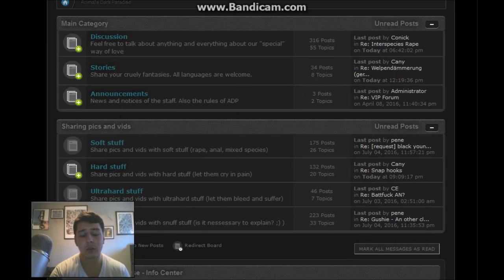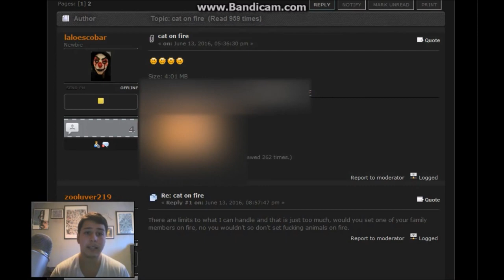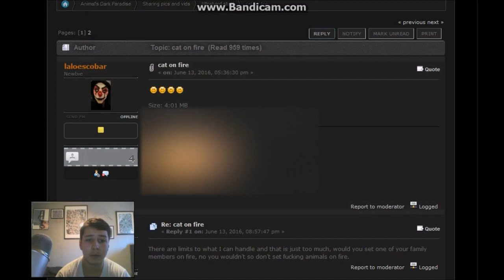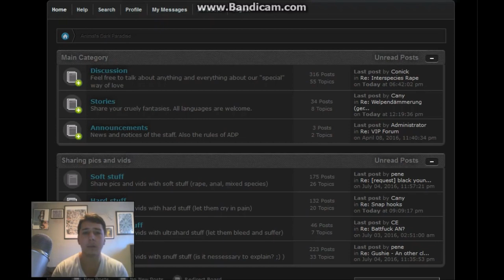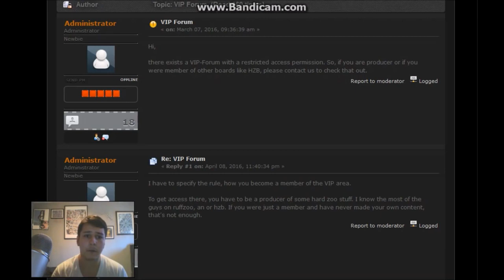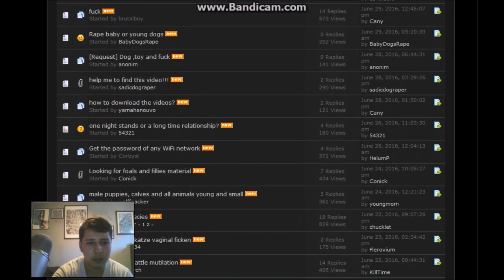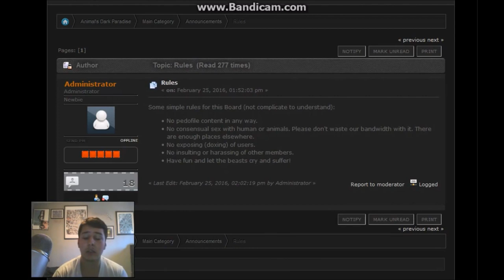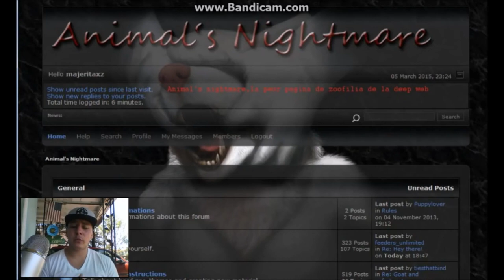ANIMALS DARK PARADISE // HORRIBLE DEEP WEB SITE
On this channel we cover much more than just the DEEP WEB!. We also dive into the WIERD,CREEPY,DISTURBING,SHOCKING and sometimes FUNNY parts .

Teoria conspiraţiei funcţionează în toate domeniile, inclusiv în cel online. Dacă despre grupul Bilderberg se spune că domină lumea din umbră, cu ajutorul TOR .

DONT LET THE NAME FOOL YOU, THE DEEP WEB IS ONLY ONE OF THE MANY TOPICS I COVER. I CREATE VIDEOS ON ALMOST ANYTHING THAT WILL .